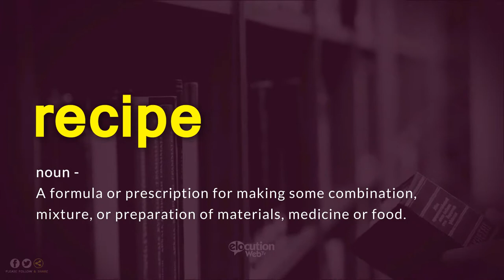How To Pronounce Recipe | Definition and Pronunciation (Human Voice)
How To Pronounce / How To Say Recipe
What Is The Meaning / Definition of Recipe

Vocabulary Builder